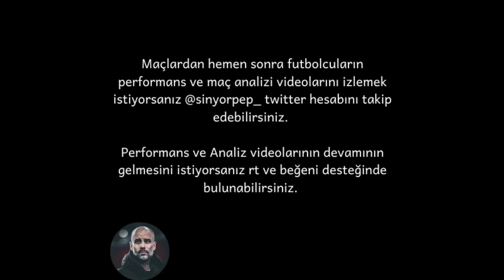Bahadır Han Güngördü Galatasaray maçı kurtarışları